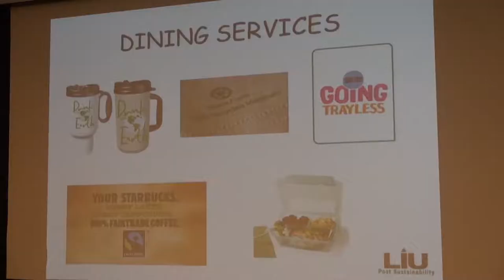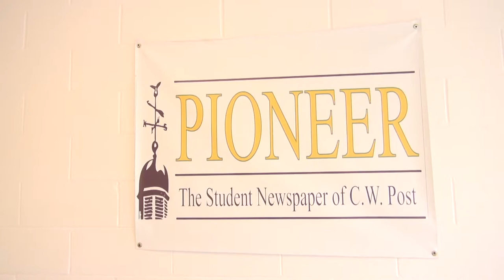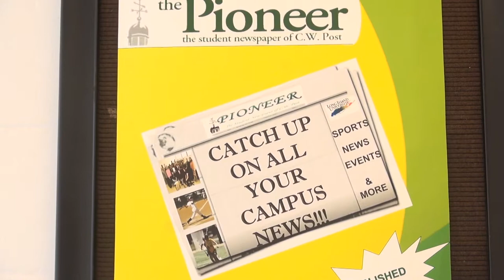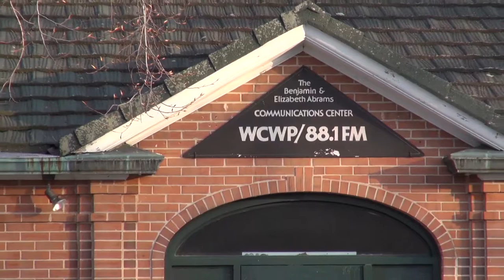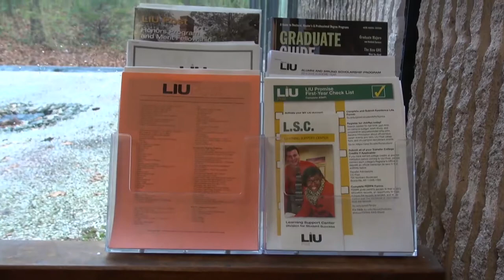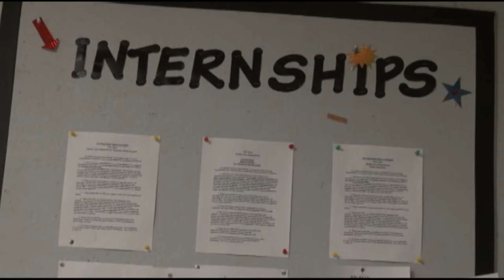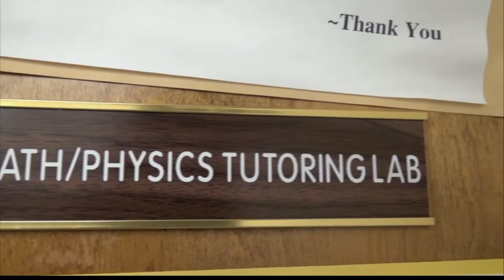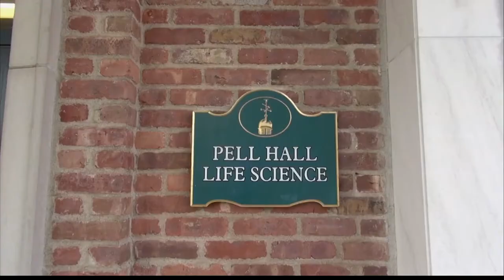PTV News: April 22nd (Second Newscast)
Anchors: Stephanie Ruhle & Ashley Ioveno